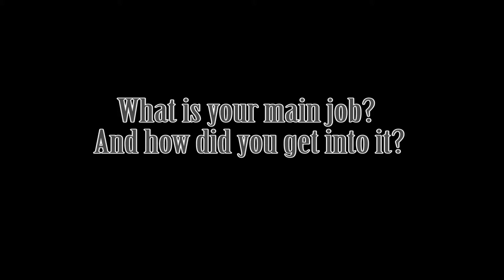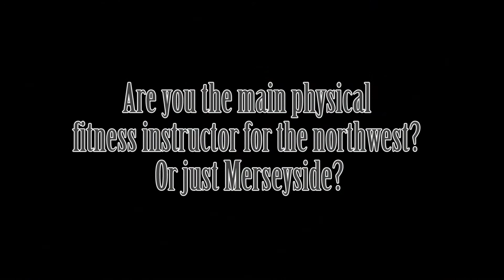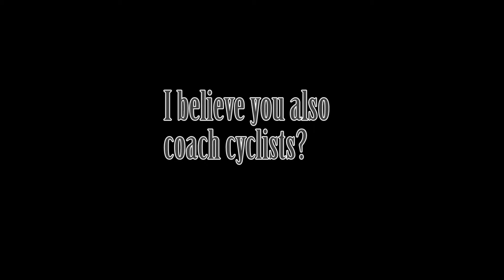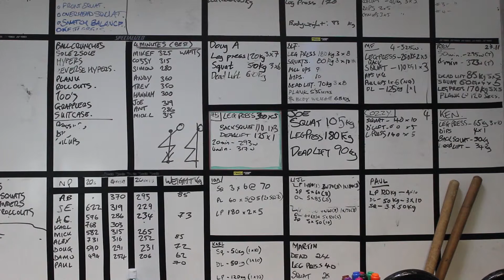Andy Bennett Interview